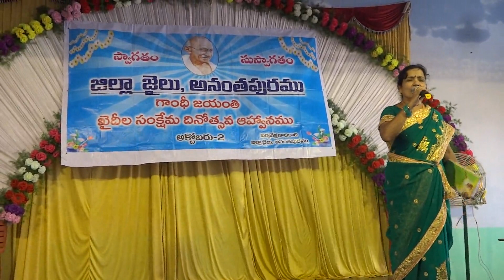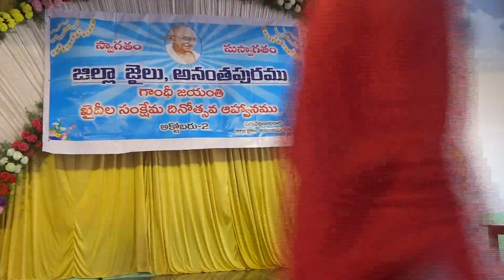Omkar naadhanu sung by K.Sreedevi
Music composer - K.V.Mahadevan gaaru
Original Playback Singers - S.P.Balasubraniam gaaru and S.Janaki gaaru
Lyricist - Veturi gaaru